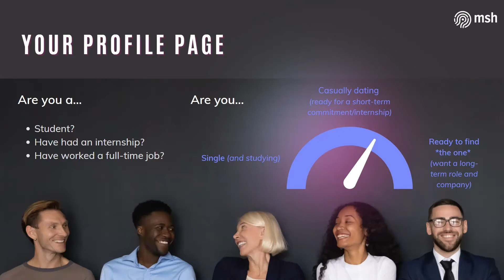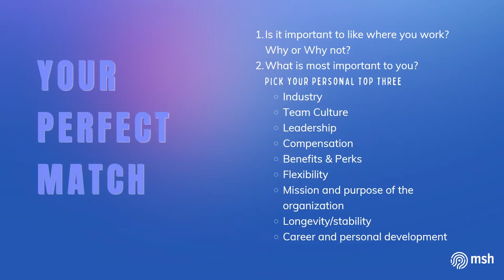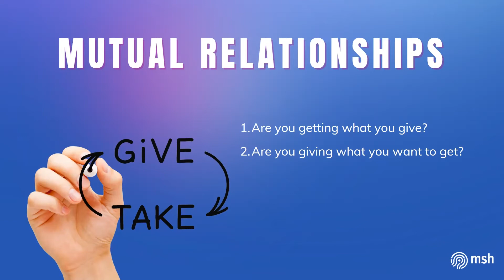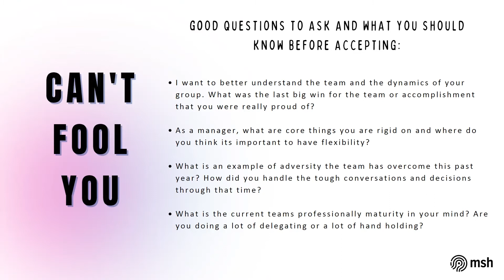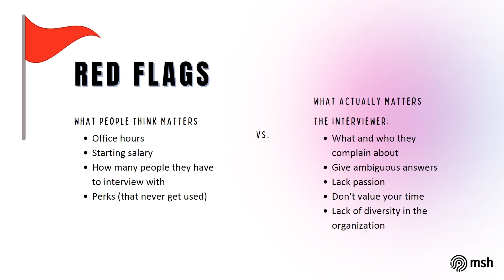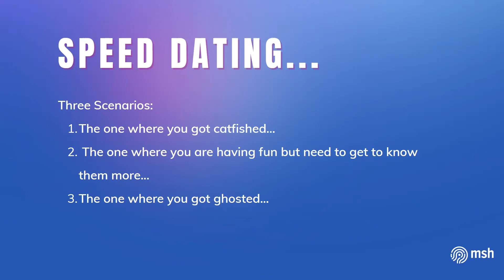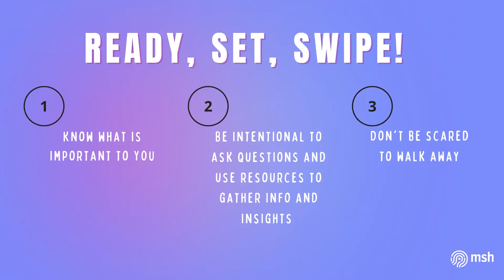Stop and Wond'ry: Oz Rashid -How to Swipe Right on Your Next Employer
Oz Rashid, CEO and Founder of MSH, will walk us through how to make sure you are interviewing a potential employer as much as they are interviewing you, what are red flags to look for in the interview process, and what types of questions you can ask a potential employer to determine if they are the right fit for YOU.

Everyone deserves to feel fulfilled by their work. With as much time as we spend working, it’s up to you to ensure you have the opportunity to work with top talent, achieve your financial and professional goals, and work for an employer that values the “whole” you. In this discussion, Oz hopes to give anyone actively interviewing the tools they need to find the right team, company, and leader for them. Learn to be prepared to select the right employer for your next career adventure. In addition, follow and learn from Oz on LinkedIn